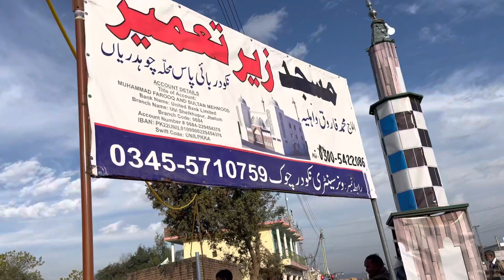New Masjid Ban rhi hai ❣️